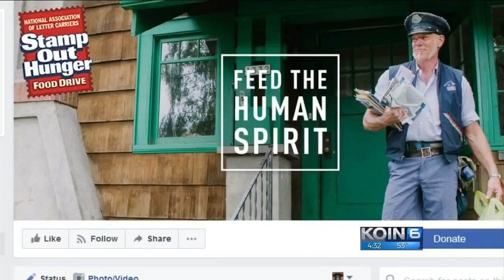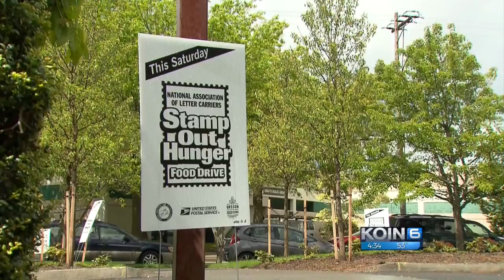Mail carriers Stamp Out Hunger with food drive